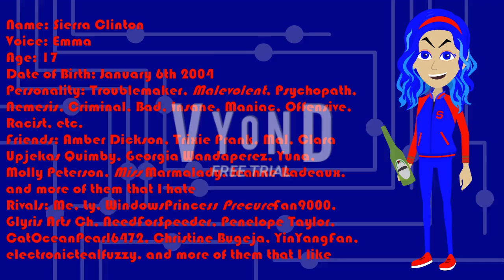Introducing The New OC Clinton Troublemaker On Vyond! #3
Guys, I introduced the new OC Clinton Troublemaker on Vyond! Her name is Sierra Clinton! She wants to drink all of those alcohols and drunks!

If you want to use Sierra Clinton, please ask permission, and don't forget to give me a credit!